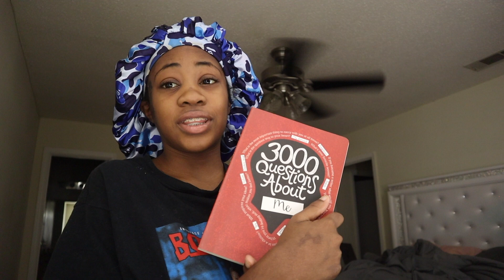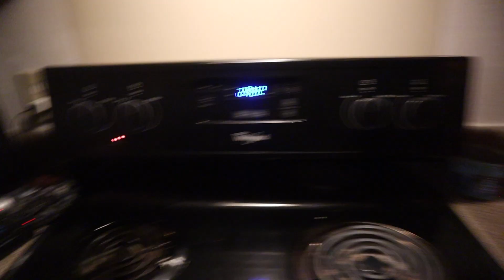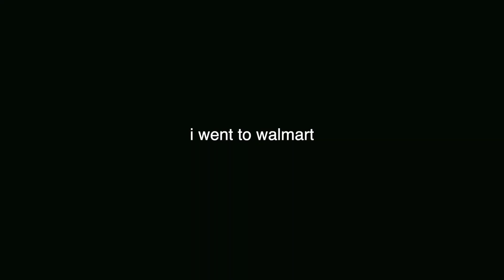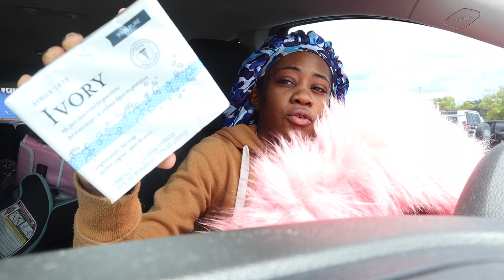24 HOURS WITHOUT A PHONE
I tried to go 24 hours without my phone & yeah, no…

hi! im tiny. i hope i made you smile. :)

- how old is my son? 3
- what i use to film? canon eos m50

help me get my bone marrow transplant ♡

~ taniya anitra